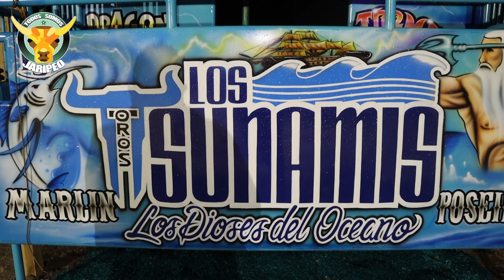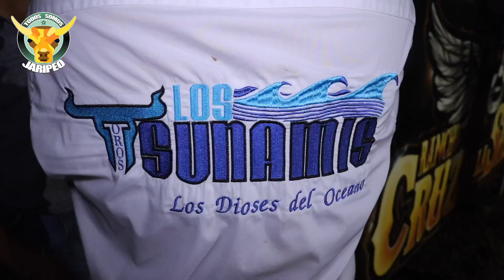¡ESTE ES EL LEGADO DEL REY DE LOS JARIPEOS! RANCHO CRUZ DE LA SIERRA CON RANCHO LOS TSUNAMIS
¡ESTE ES EL LEGADO DEL REY DE LOS JARIPEOS! RANCHO CRUZ DE LA SIERRA CON RANCHO LOS TSUNAMIS en San Marcos Acteopan, Puebla 2022.

¡GRACIAS!